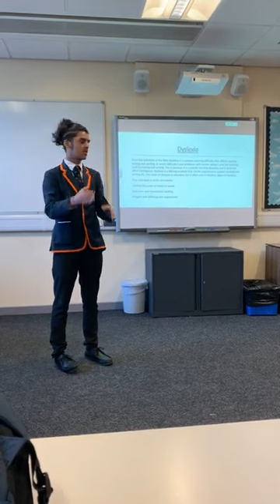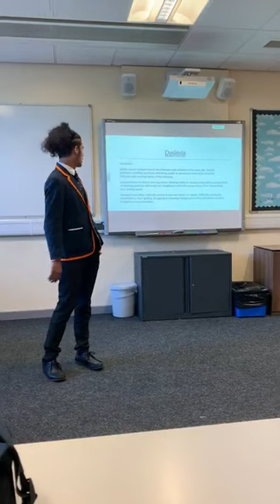3rd place 2018 2019 programme Rahat Zakariya, Harris Academy Boys East Dulwich